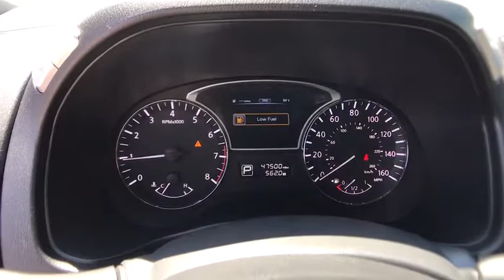2014 Nissan Pathfinder Denver, Littleton, Aurora, Parker, Colorado Springs, CO D977702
2014 Nissan Pathfinder

Brandon Dodge
5600 S Broadway

2014 Nissan Pathfinder PlatinumbrbrPathfinder Platinum, 4D Sport Utility, 3.5L V6, CVT with Xtronic, 4WD, Dealer Detailed, Dealer Inspected, Recent Oil Change.brAwards:br  * 2014 KBB.com 12 Best Family Cars